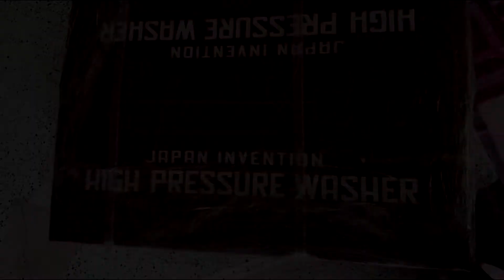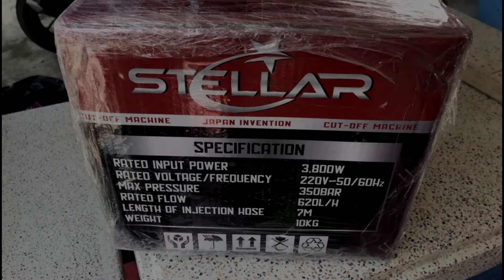รีวิว STELLAR เครื่องฉีดน้ำแรงดันสูง 350 บาร์ 3800 วัตต์ รุ่นใหม่!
STELLAR เครื่องฉีดน้ำแรงดันสูง 350 บาร์ 3800 วัตต์ รุ่นใหม่! มอเตอร์เหนี่ยวนำ Induction Motor สามารถดูดน้ำได้ด้วยตัวเอง และมีระบบ Auto Stop พร้อม อุปกรณ์ ครบชุด High Pressure Washer เครื่องฉีดน้ำ รุ่น ST-350BT